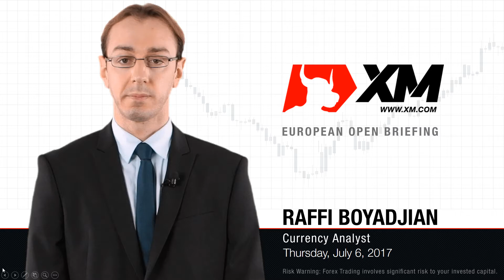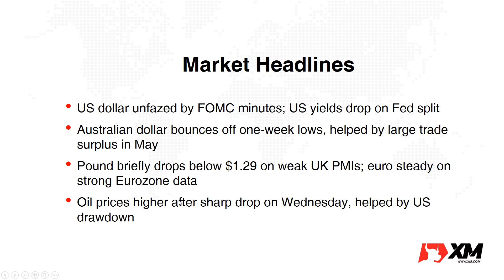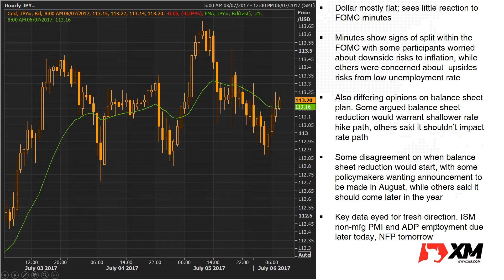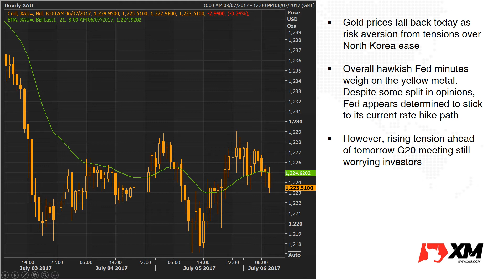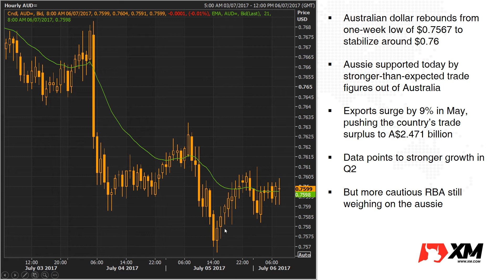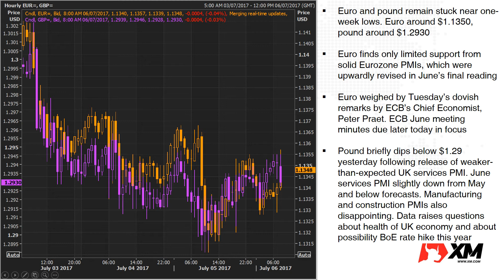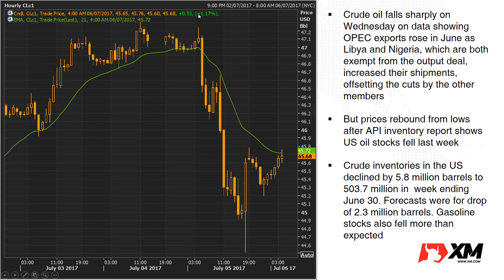Forex News: 06/07/2017 - Dollar unfazed by FOMC minutes; Aussie lifted by trade data